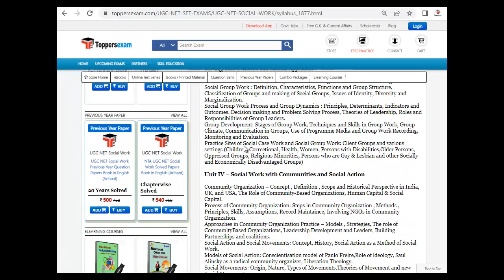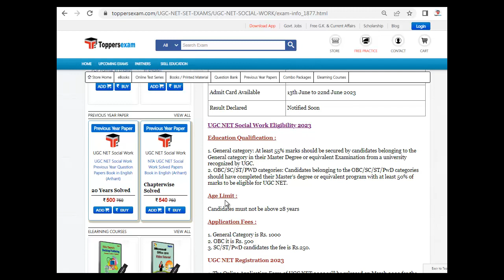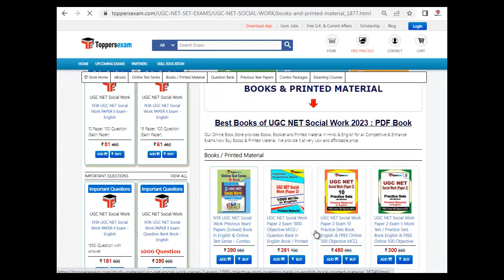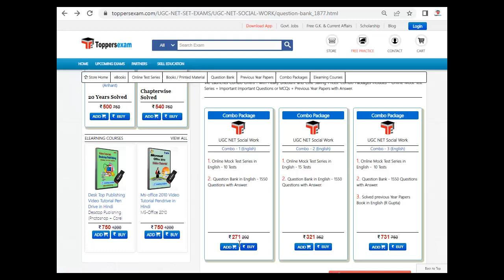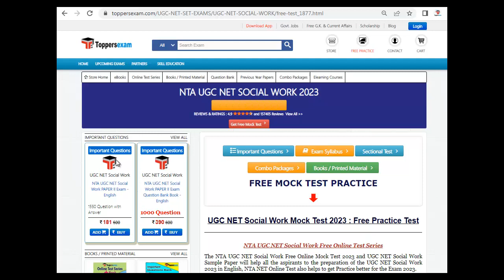UGC NET SOCIAL WORK ART Mock Test 2023, Update Syllabus & Pattern 2023, PDF Book, Important MCQs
UGC NET SOCIAL WORK ART Exam, Update Syllabus & Pattern. For Preparation of  UGC NET SOCIAL WORK ART  we Provide Books, eBooks, Booklet, Simple Paper, Solved Paper, Printed Material, MCQ, Practice Set, Previous Year Paper,  Important Questions and Answers, Preparation Tips & Strategy UGC NET SOCIAL WORK ART Exam , Study Material and More at Toppersexam.com